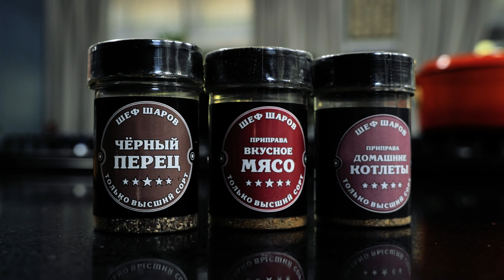КАРЕЛЬСКИЙ СУП ХИЙСИ. РУССКАЯ КУХНЯ. ЭКСКЛЮЗИВНЫЙ РЕЦЕПТ ВКУСНОГО ДОМАШНЕГО СУПА.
ПРИПРАВЫ, СПЕЦИИ, СУХИЕ ОВОЩИ ШЕФ ШАРОВ по ссылкам: ВАЙЛДБЕРРИС , ОЗОН , СБЕРМЕГАМАРКЕТ и ЯНДЕКС МАРКЕТ

Сегодня вы узнаете, как приготовить КАРЕЛЬСКИЙ СУП ХИЙСИ. Рецепт приготовления карельского супа не сложный, а с приправой «Шеф Шаров» суп получается невероятно вкусным и ароматным. Обязательно попробуйте приготовить!

Нам очень приятно расти вместе с Вами, и Ваша поддержка очень ценна для нас. БЕЗГРАНИЧНОЕ СПАСИБО КАЖДОМУ ИЗ ВАС!